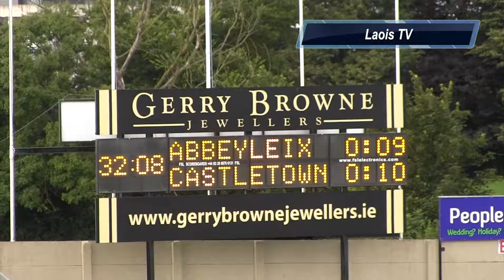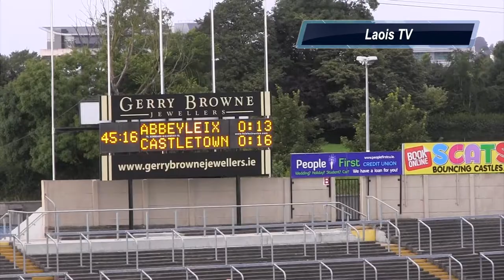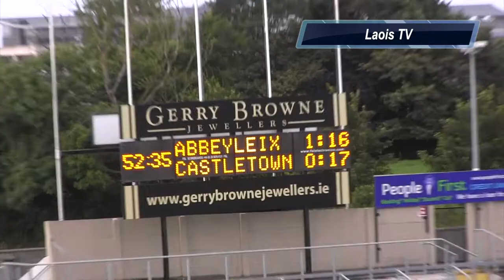Laois SHC 2017: Abbeyleix St Lazarians v Castletown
Action from - check out all games from the Laois Shopping Centre Laois GAA Championships